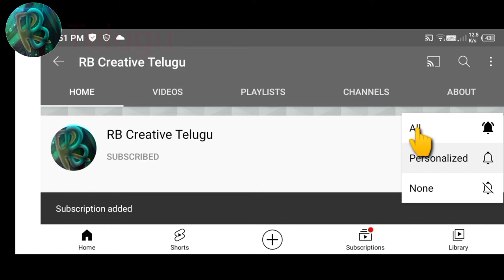Make a plastic bottle boat in Telugu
Plastic bottle boat